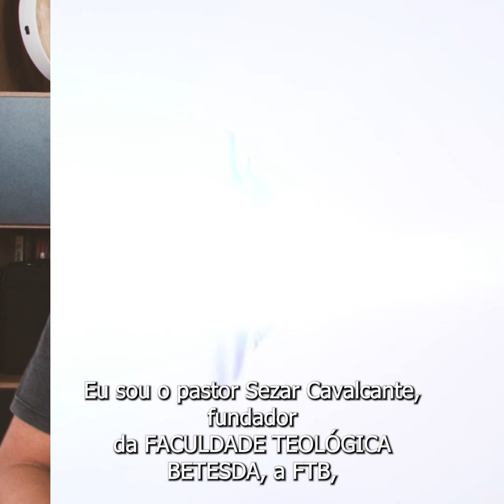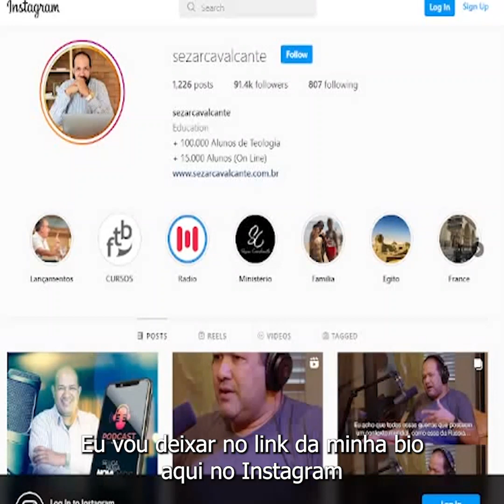Nova Turma Escola de Ministérios 2022 !!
Vagas limitadíssimas!

Esse um projeto exclusivo para quem já está em campo, trabalhando no Reino de Deus!

Já pensou em participar da Escola de Ministérios por 83,00 reais??